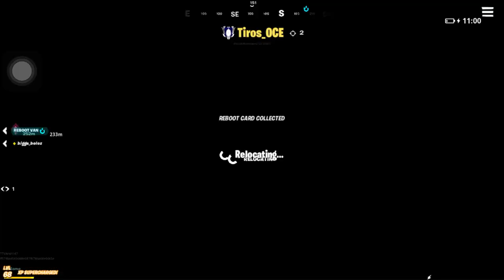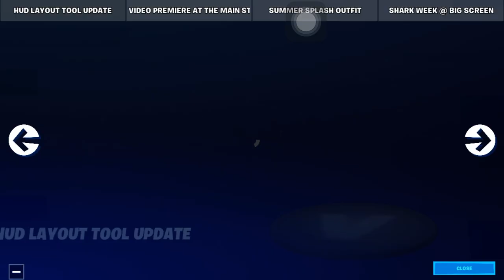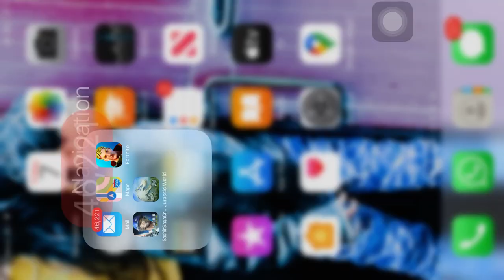Me just playing in a tight situation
Getting carried and carry people